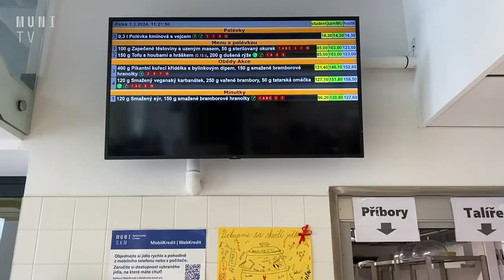🍽 Menzy Masarykovy univerzity zlevní. Studenty trápila hlavně cena, s kvalitou jsou spokojeni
Menzy Masarykovy univerzity nově studentům nabídnou 5 jednotných jídel a snížené ceny. Od 1. března tak studenty jedno ze dvou zvýhodněných obědových menu včetně polévky vyjde na 85 Kč.

Natáčela: Zuzana Páleníková